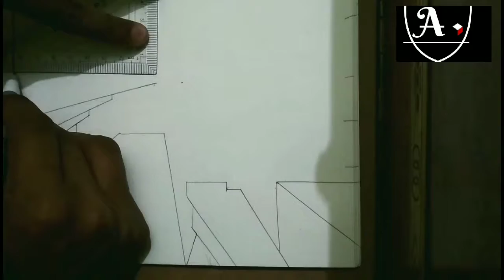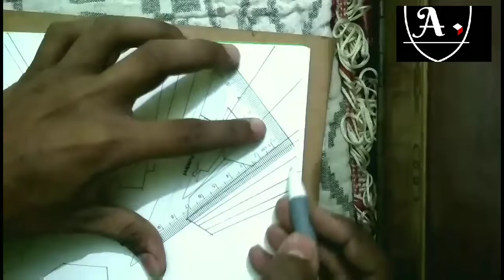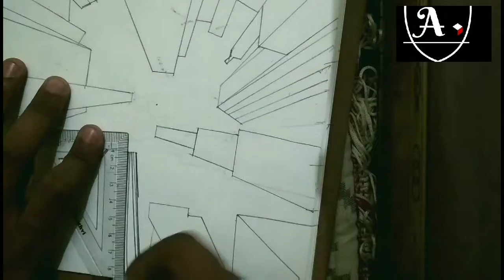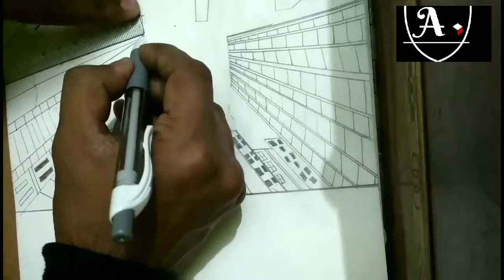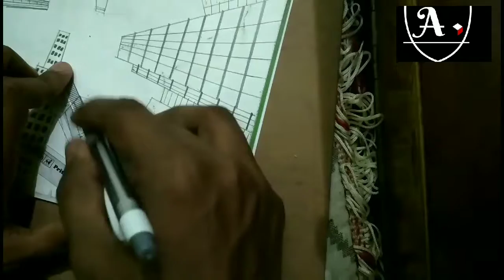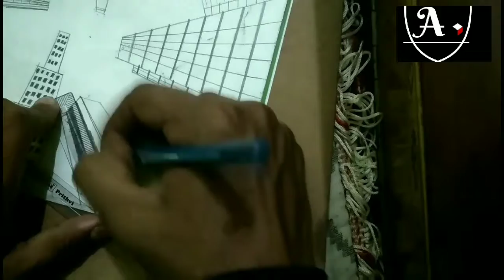HOW TO DRAW SINGLE POINT VIEW BUILDING SKETCH